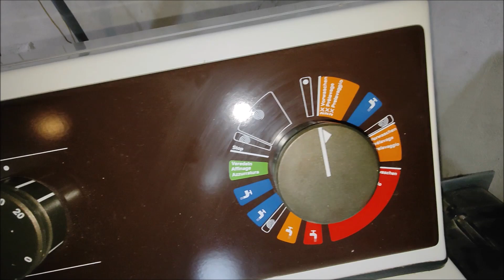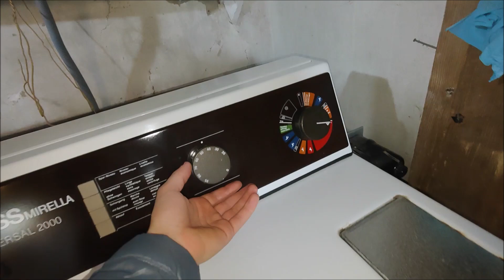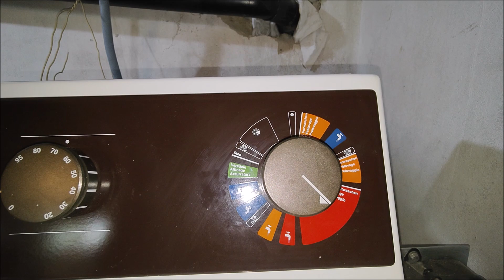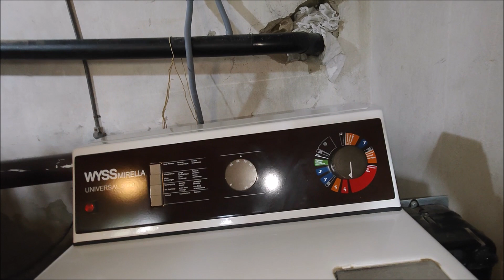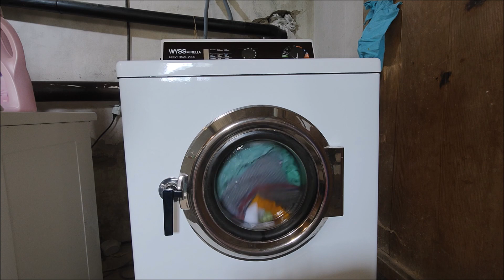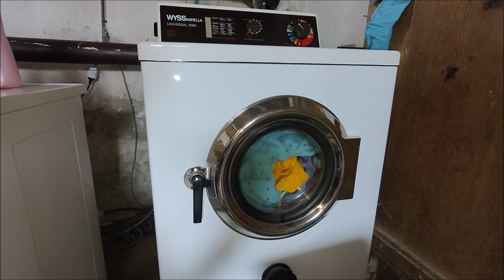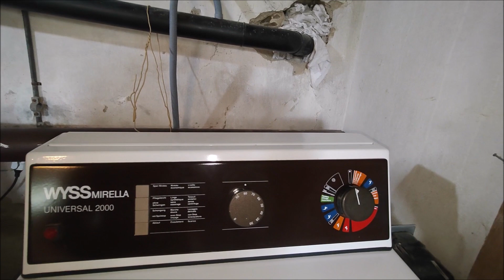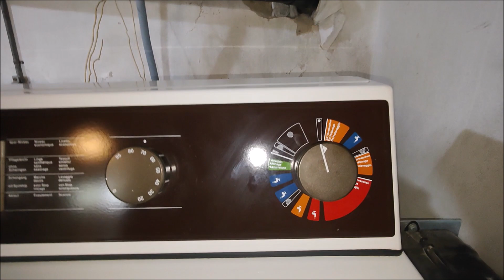Wyss Mirella Universal 2000 Waschmaschine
Die Wyss Mirella Maschinen gehören meiner Meinung zu den robustesten langlebigsten Waschmaschinen überhaubt. Entwickelt und Hergestellt werden die Waschmaschinen und auch Wäschetrockner, auch heute noch, in Büron Kanton Luzern in der Schweiz.

Typische merkmale der Wyss Msaschinen sind:
-Der Bottich ist fest mit dem Chassi verbunden sodass die Waschmaine im Boden verankert wird.
- Ein komplett mechanisches Schaltwerk
- Relativ kurze Waschzeiten  3x400V Anschluss
- Temparatur  eistellbar mittels mechanischen Thermostat
- Ein eingebauter Warmwassererwärmer für die Spühlgänge oder Hauptwaschen
- Ersazteilgrarantie auf die gesammte Lebensdauer
- Es wird So wenig wie möglich Plastik verbaut.
- hochwertige Qualtität für Jahrzehnte gebaut.

The Wyss Mirella Machins are in my opinion the most robust and the most for ever living washing machines. The Manufacturer Wyss Mirella produced they Washer and Dryers in Lucerne Switzerland until to day.

The Features of this machine are:
- All the Washer are fully bolting to the graund
- They use no complex Electronics, They are fully mecanicly oporated.
- Quite short wash sycle powerd at 3x400V
- It have a Boiler in it for the rins and main wash sycle
- The manufacturer garantie replacements for all livetime
- The machines are made of less plastc as possible
- High quality made built for decates